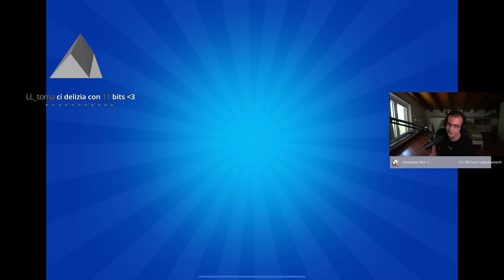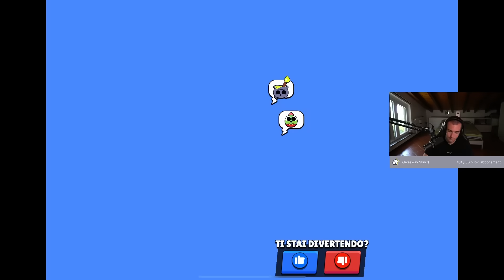INIZIO LA SCALATA PER LA TOP 200 ITALIANA SU BRAWL STARS!!!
Usate il codice: lollochef

Se stai leggendo questo commenta con "gianni" :)